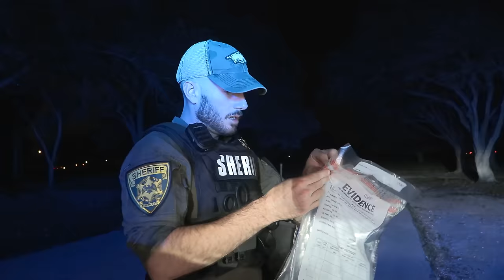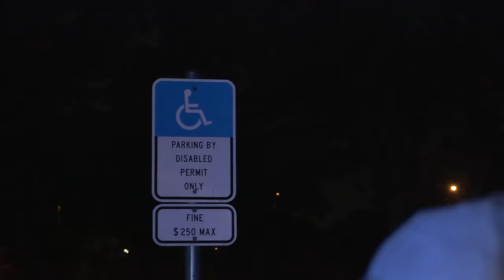When you KNOW you can't blow 0